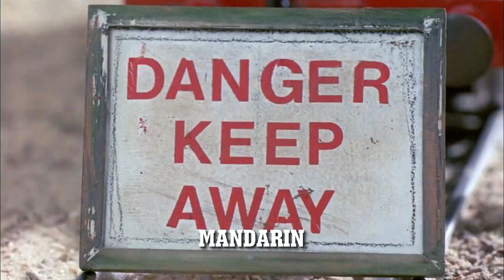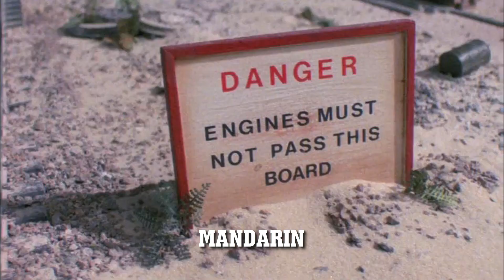Pieronieves - Accidents Will Happen (In 11 Languages) Official Video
the official “Accidents Will Happen (In 11 Languages)” music video by Pieronieves.

 tren鉄道はクラッシュ事故車の排気サスペンスドラマの救助機関車を訓練 Thomas theme song